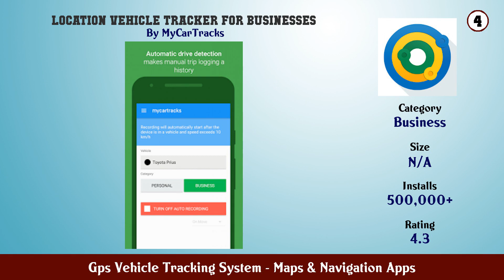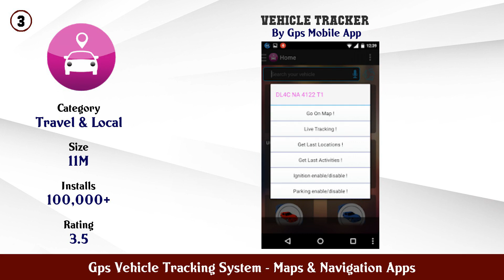Top 10 Gps Vehicle Tracking System Android Apps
In this video we have listed Top Gps Vehicle Tracking System Android Apps. This video is for information and reference purpose only.